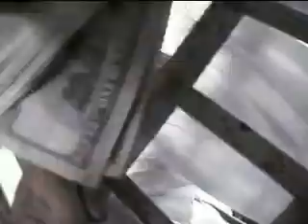Low Down - Pond Fulla Convicts ( VIDEO )